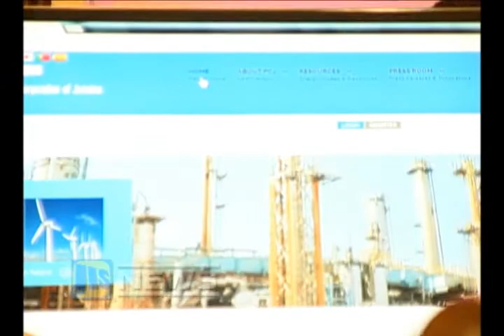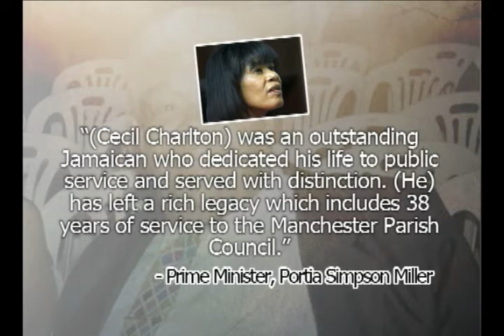JIS NEWS_Oct., 4, 2013